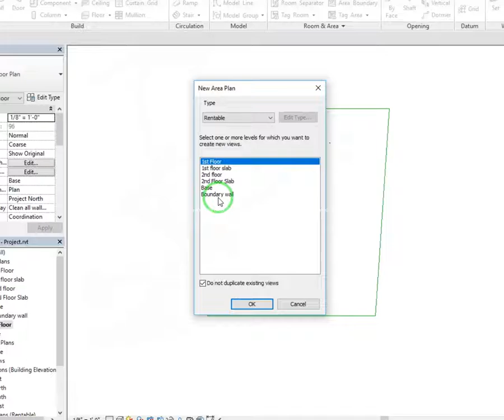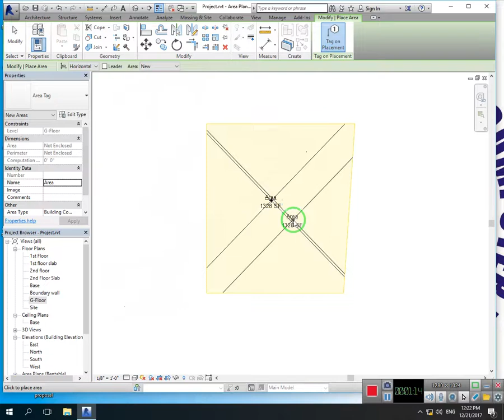How to calculate Area by Area Tags Revit Architecture pashto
in this video i explain area by tags in revit architecture in pashto language